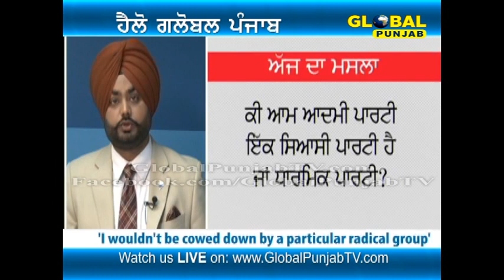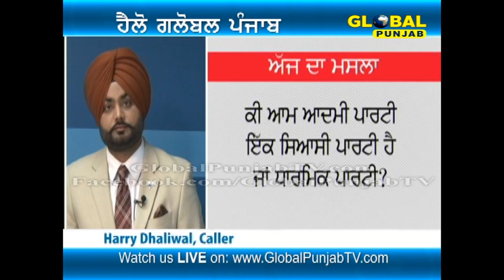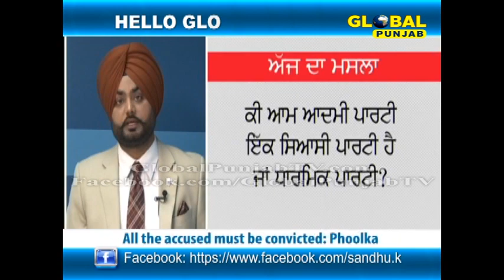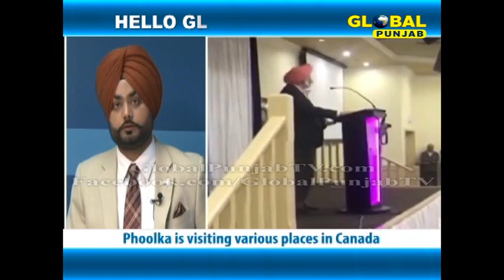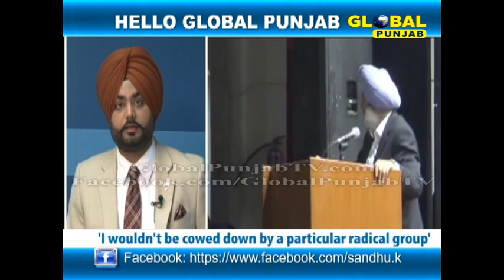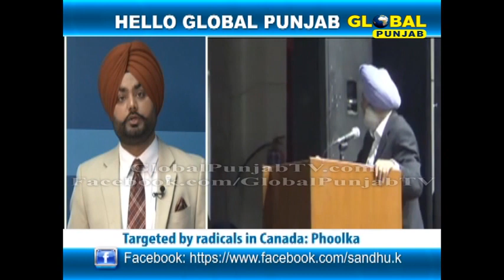Is Aam Aadmi Party a Political Party or a Religious Party?